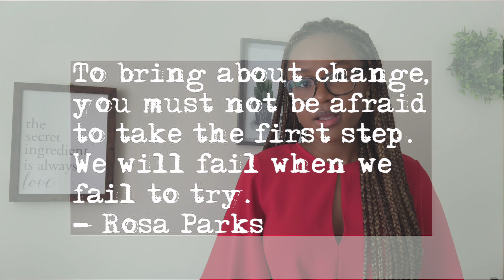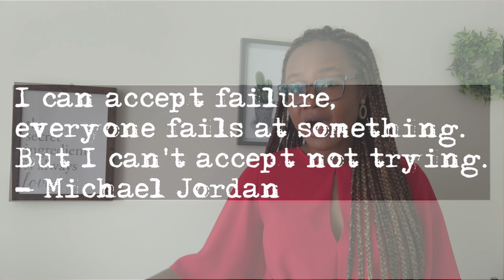HAPPY BLACK HISTORY MONTH! Take that first step.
Hi there! New to Oriane DalmeidaTV? If so, welcome.

In this video, I celebrate Black History Month by sharing about my favorite quote from Rosa Parks and what it means to me. What’s your favorite quote? I hope you enjoy this video and that it motivates you!
Here’s what you need to know about me. My name in Oriane Dalmeida, I am a CPA, I live in Chicago and currently work in public accounting (Big 4). I created this YouTube channel to talk about my career and professional journey as a black woman in the finance/public accounting/corporate world and my lifestyle. There isn’t enough representation of successful black and/or female professionals in my field. I am easily the only black and female professional in the room and it can be intimidating. My younger self was constantly looking for someone that looked like her, someone that she could easily connect with and relate to. I mean for my YouTube channel to be a resource for women that may have the questions and doubts I had and still have.

I hope you feel safe and home here! Ask questions in the comments section and I’ll get back to you! Talk soon!